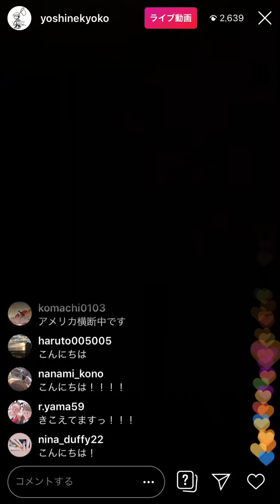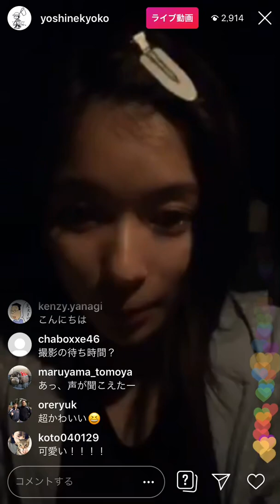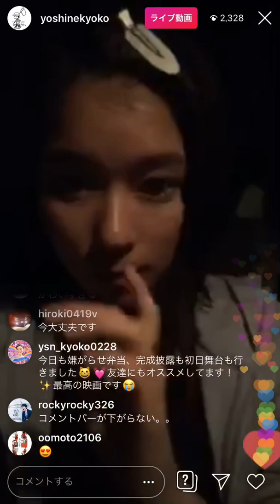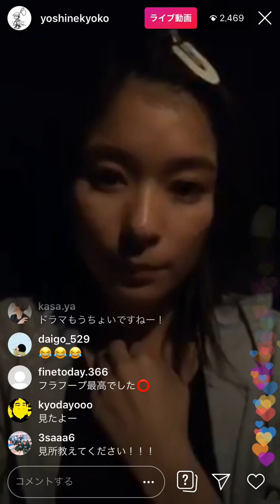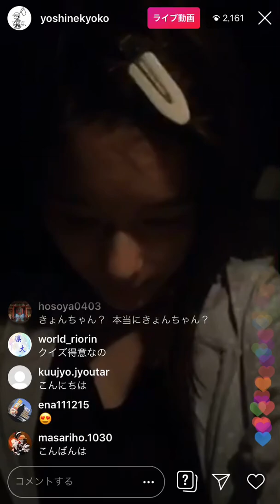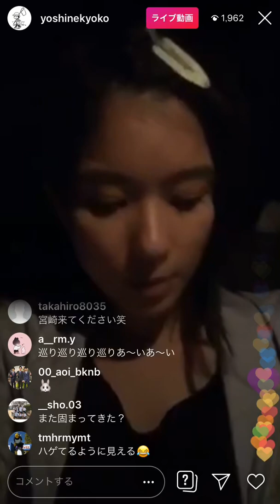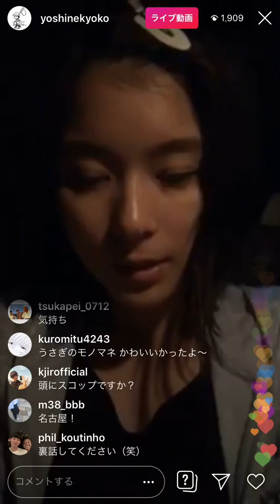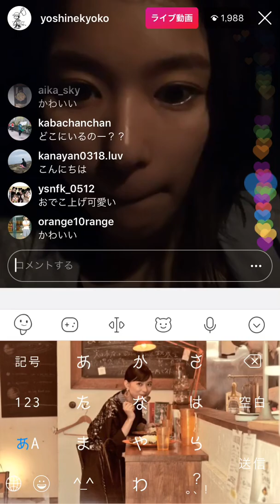芳根京子ちゃん インスタライブ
最後まで取れなくて申し訳ありません